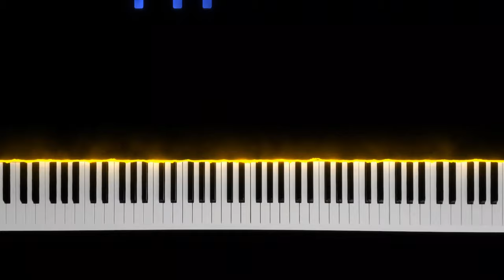Tuğçe Kandemir - Ah Ellerim Kırılaydı | Piano Tutorial (Medium) - 4K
Tuğçe Kandemir - Ah Ellerim Kırılaydı şarkısını piyanda nasıl çalacağınızı gösterdim. Piano Tutorial videolarımı izleyerek notasız piyano çalabilirsiniz. Kanalımdan diğer piyano nasıl çalınır videolarına ulaşabilirsiniz. Daha fazla piyano ders videosu için kanalımı takipte kalın.

Ah Ellerim Kırılaydı Şarkı Sözleri;
Güzeldi gördüm gözleri.
Uzaktan uzaktan .
Haberim yoktu benim böyle bi tuzaktan.
Geçtim günahını ,
Yazdım sabahlara kadar .
Gezdik sokakları ,
Güneşler doğana kadar .
Bilemedim ayrılırsın .
Başkasına katlanırsın.
Bi özler kahrolursun.
Olmadı .
Unutupta gizlice ,
Elim gider telefona.
Yıllar geçti aradan ,
Arasam mı bu gece ?

Ah !ellerim kırılaydı ...
O numara ben unutaydım .
Gözlerini kurutaydım.
Seni öyle arasaydım.
Ben seni nereden aradım?
O sesini duydum.
Durdum durdum.
Şeytana uydum.

Bilemedim ayrılırsın .
Başkasına katlanırsın.
Bi özler kahrolursun.
Olmadı .
Unutupta gizlice ,
Elim gider telefona.

Ah !ellerim kırılaydı ...
Gözlerini kurutaydım.
Seni öyle arasaydım.
O sesini duydum.
Durdum durdum.
Şeytana uydum.